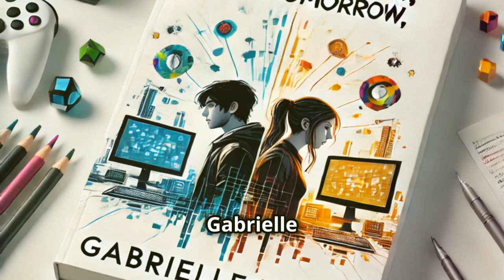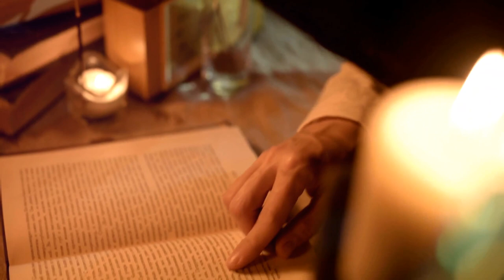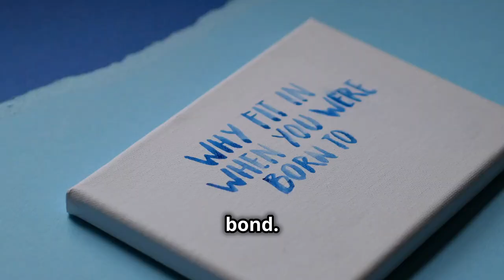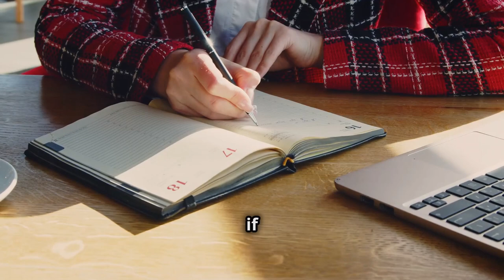Can Friendship Survive a Video Game? Tomorrow, and Tomorrow, and Tomorrow by Gabrielle Zevin.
In this video, we explore Tomorrow, and Tomorrow, and Tomorrow by Gabrielle Zevin, a novel that dives deep into the complexities of friendship, creativity, and the emotional cost of success. Follow the journey of Sam Masur and Sadie Green, childhood friends who reconnect in their twenties and collaborate on a groundbreaking video game. But as their creation brings them fame, it also tests the limits of their friendship and ambition.

Gabrielle Zevin paints a powerful portrait of the blurred lines between collaboration and rivalry, success and sacrifice, and the impact time has on relationships.

Bonus Tip:
And here’s a bonus tip for those who made it to the end—if you’re interested in The Great Gatsby, check out our summary of it

Link to The Great Gatsby book

Thanks for joining us, Book Foxes! If you enjoyed this summary, hit that subscribe button so you never miss out on more books simplified for your busy life, and let's keep the conversation going in the comments. Books simplified, minds amplified—see you in the next summary!

OUTLINE:
00:00:00 Introduction
00:00:25 Book and Author Introduction
00:01:07 Plot Overview
00:02:27 Main Characters
00:03:16 Themes and Messages
00:03:50 Best Phrases from the Book
00:04:23 Positive Reflections
00:04:49 Conclusion
00:05:17 Bonus Tip
00:05:35 Sign-Off and Call to Action